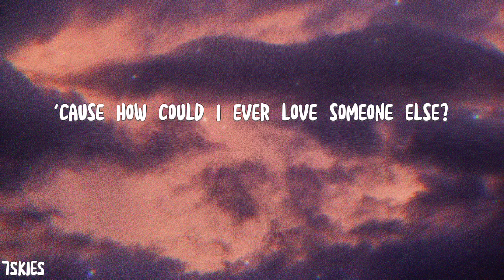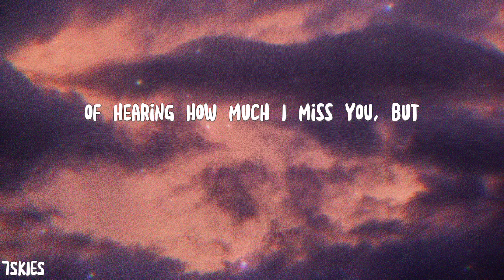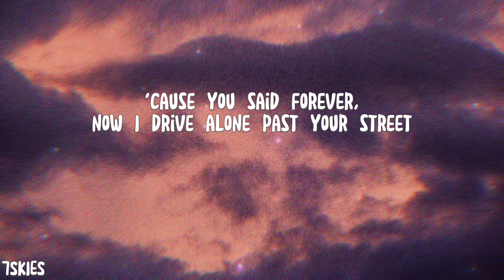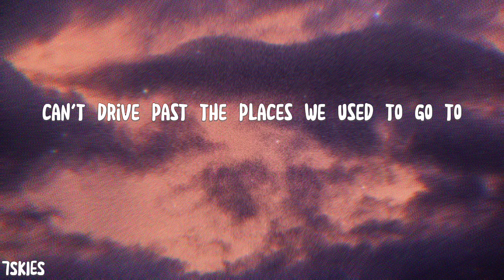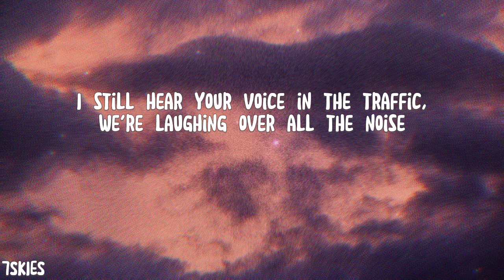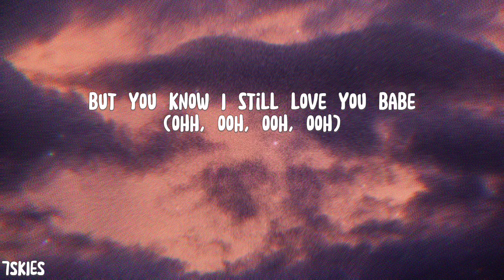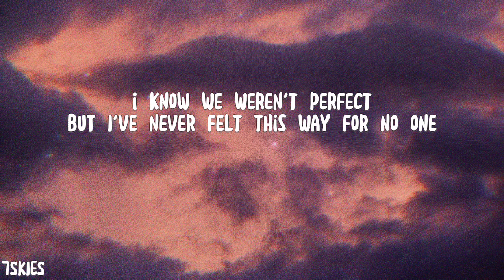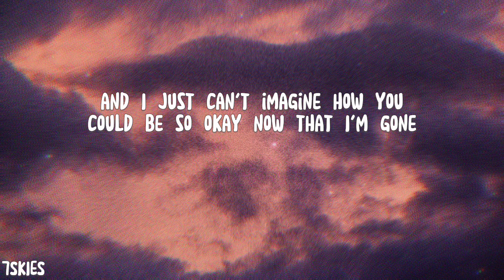Olivia Rodrigo - Drivers License (lyrics)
Olivia Rodrigo - Drivers License (lyrics) by 7SKIES

Follow Olivia Rodrigo on ,

Lyrics

Red lights
Stop signs

Sidewalks
We crossed